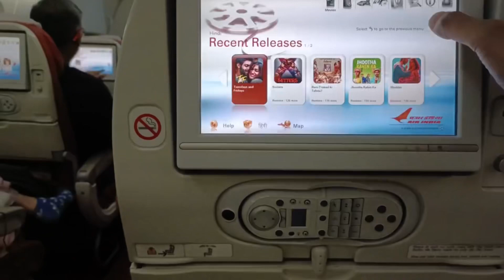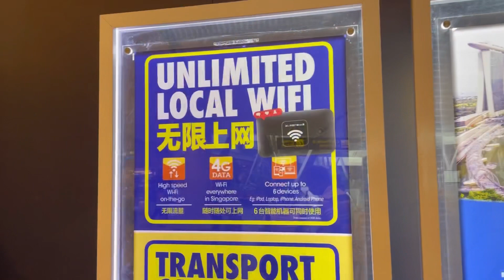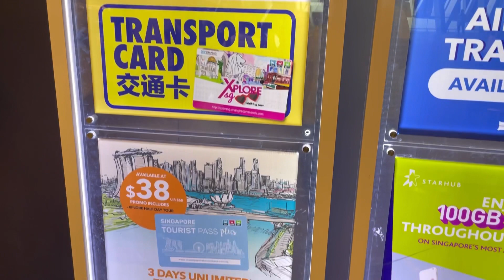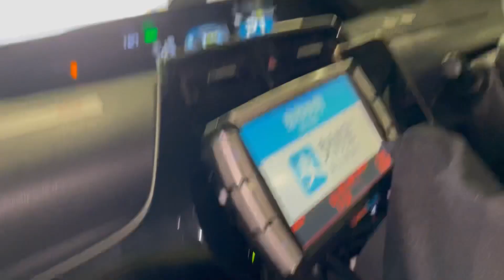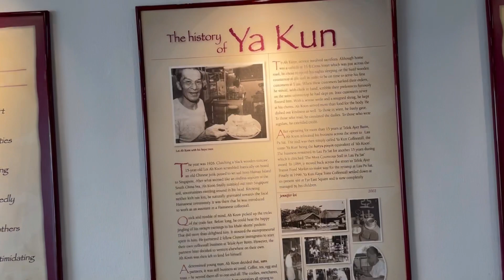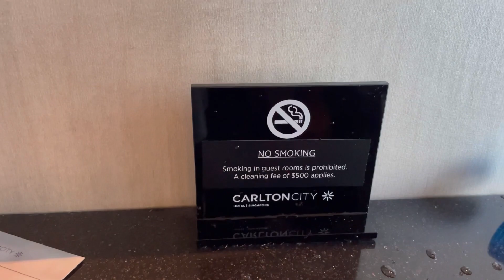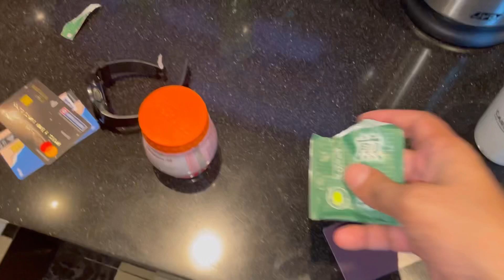Singapore 🇸🇬 Vlogs | Day 1